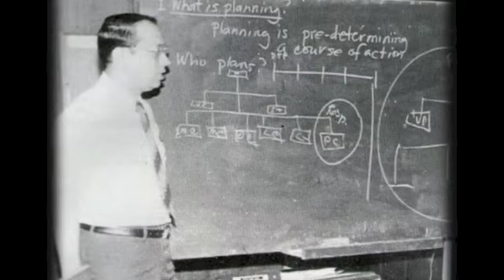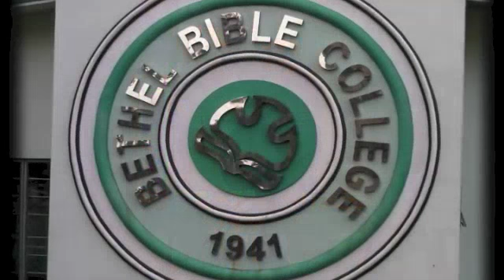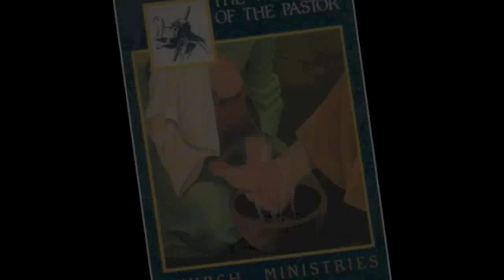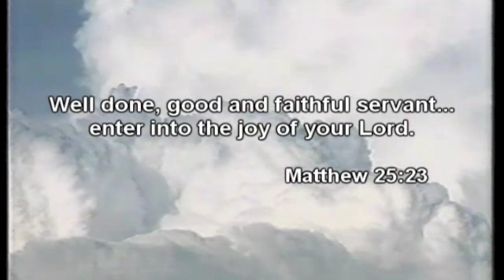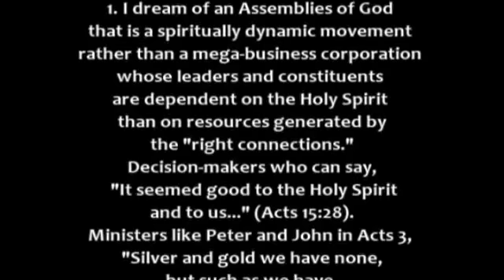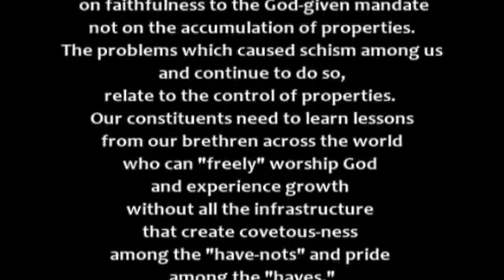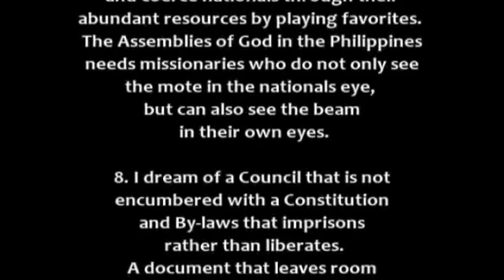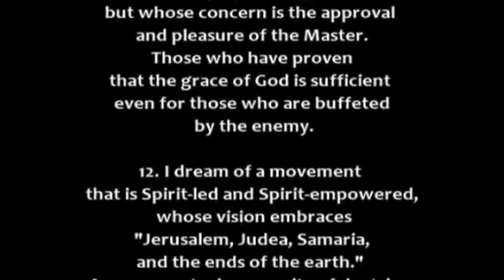Tribute Video to Dr. Eleazar "Eli" Javier (1938-2012)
Tribute to Dr. Eleazar "Eli" Javier (Nov. 11, 1938 - July 10, 2012), former General Superintendent of the Philippines General Council of the Assemblies of God. Produced for PGCAG by Asia Pacific Media Ministries